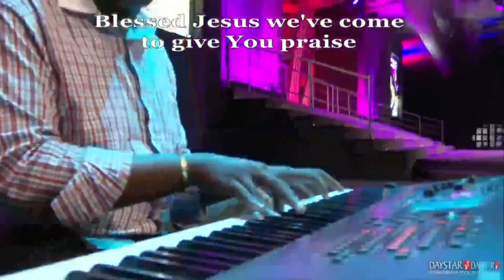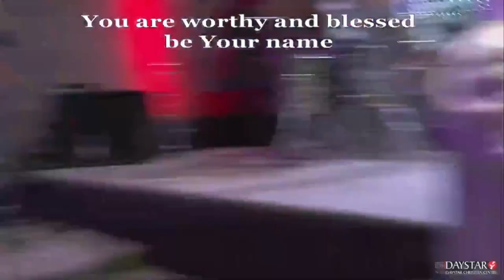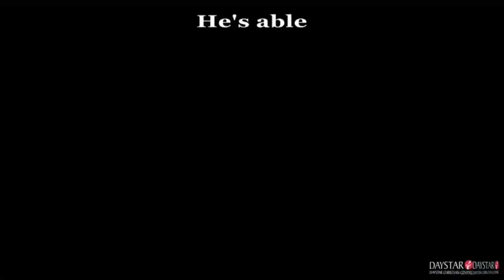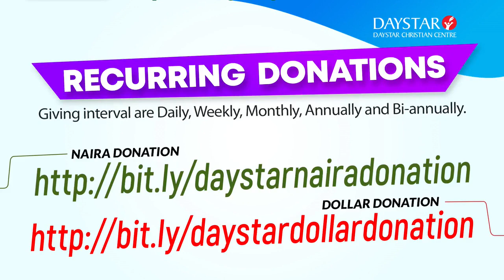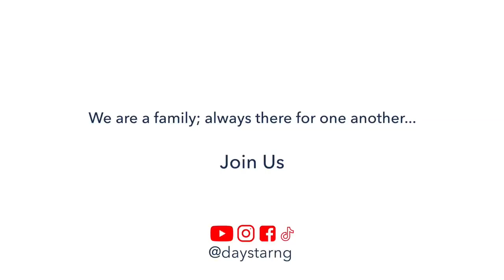Daystar Midweek Service | Financial Increase | Wednesday, March 01, 2023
Starhub - Youth Expression of Daystar Christian Centre